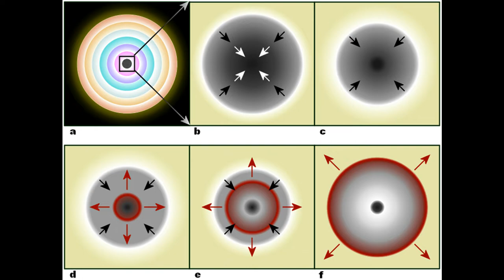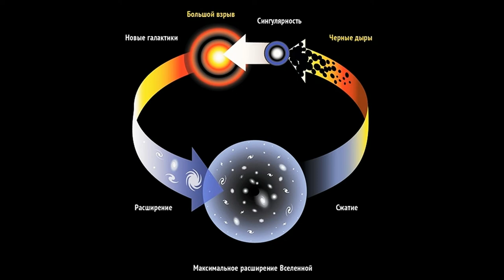Коллапс фантастика Майский Жук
Коллапс (фантастика)

Коллапс
Вселенная миллионы лет на курицу похожа
Вжималась в себя как шагреневая кожа
Поглощались миллиарды звёзд - круги
Исчезали миры один за другим.
Коллапс, коллапс, коллапс, коллапс
  synthesizer solo
Жители отдалённых планет возвращались,
В центр Вселенной, откуда всё и начиналось.
Спасательные службы звёздных систем
Просили принять переселенцев, насовсем
Коллапс
  synthesizer & guitar solo
Вселенная не вечна. И причём
Стало ясно, - мир наш обречён.
Но люди не обращают на это внимания.
Воюют и рвутся к власти. Это мания!

Катастрофа грянула
Жизнь на Земле канула

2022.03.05